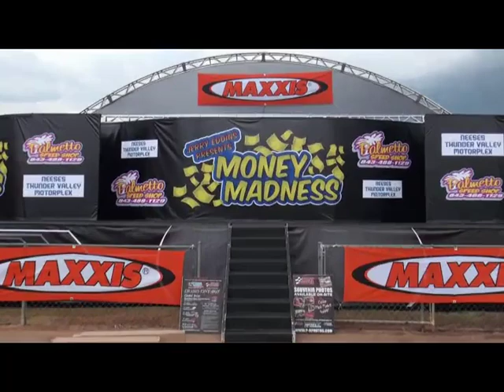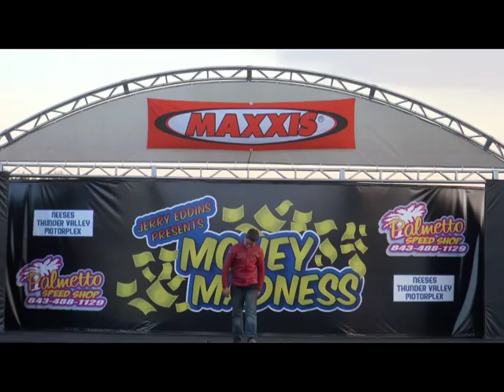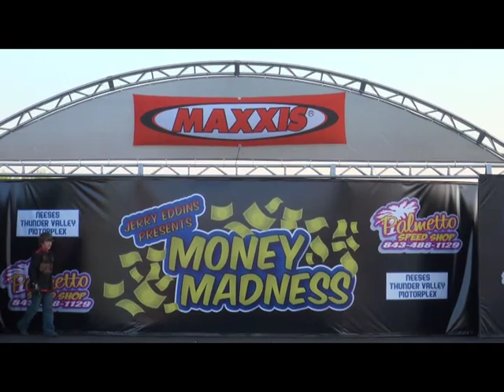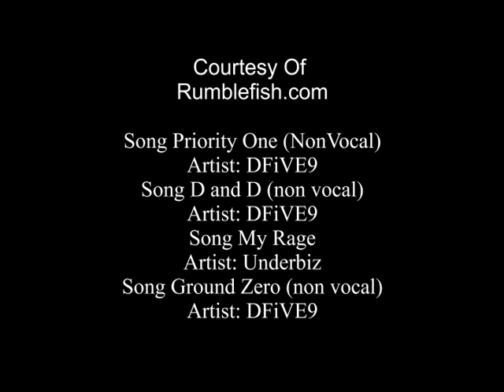Kart Racing - Neeses - T4Films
2012 Money Madeness Race - Thundervalley Motorplex - Neeses, SC
See more videos at T4Films.com
T4Films aka SmithRacing135 owns the license for all audio in this video.
Some of the music audio used in this video is courtesy of Rumblefish.com
Song: Priority One - Artist: DFiVE9
Song: D and D - Artist: DFiVE9
Song: My Rage - Artist: Underbiz
Song Ground Zero - Artist: DFiVE9